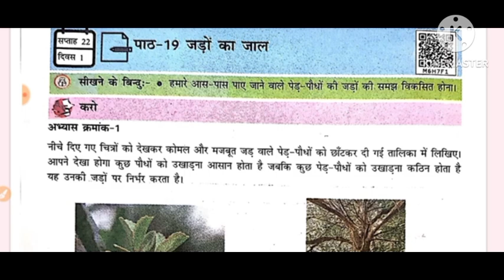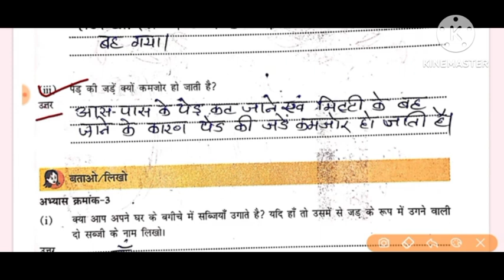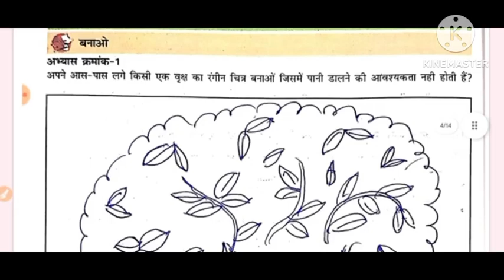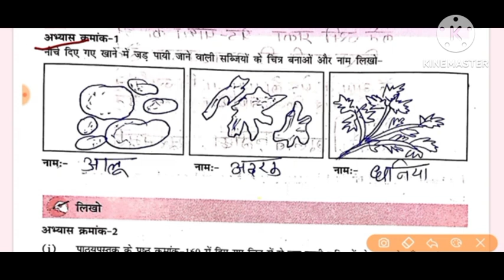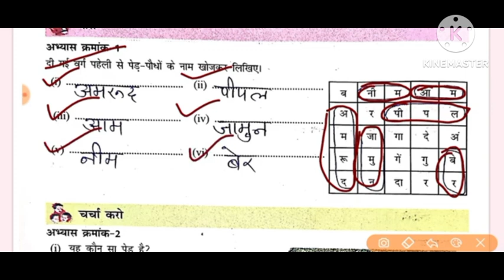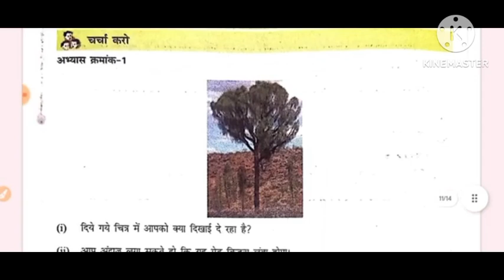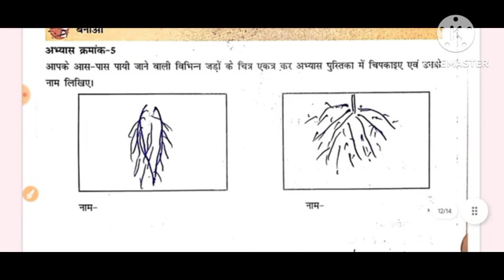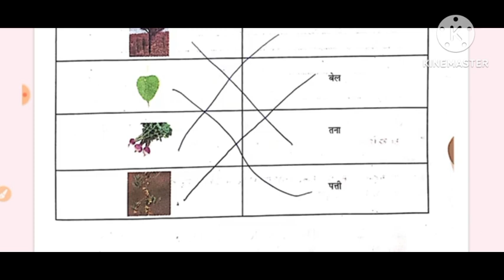अंकुर अभ्यास पुस्तिका कक्षा 4 विषय पर्यावरण सप्ताह 22 पाठ 19 जड़ों का जाल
अंकुर अभ्यास पुस्तिका कक्षा 4 विषय पर्यावरण सप्ताह 22 पाठ 20 जड़ों का जाल
ankurankurअंकुर अभ्यास पुस्तिका कक्षा 4 विषय पर्यावरण सप्ताह 22 पाठ 20 जड़ों का जाल
 ankurankur